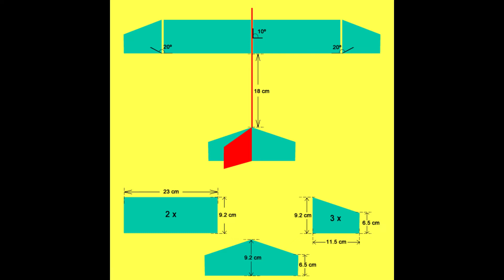Super Planador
Materiais necessários: Papelão, super cola, cola quente, arame fino, material para balancear o avião (peso), 2 palitos de churrasco, cordão, tinta pva e material para decorar. Ferramentas: Pistola de cola, micro retifica, parafusadeira.

Público alvo: Alunos de EF anos finais e alunos de EM